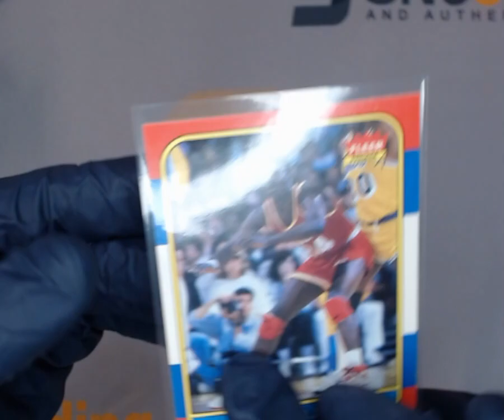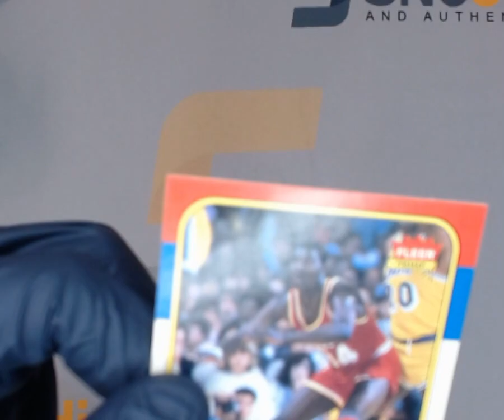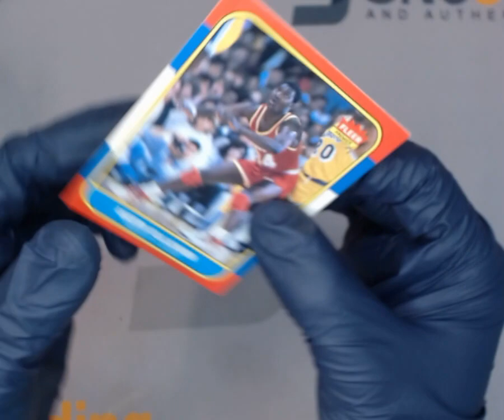SNC GRADING:1986 FLEER AKEEM OLAJUWON #132 ROOKIE (1745162558070)